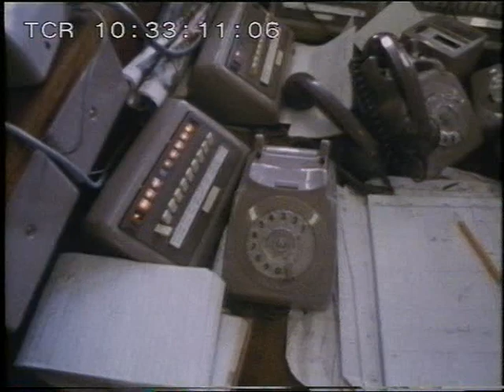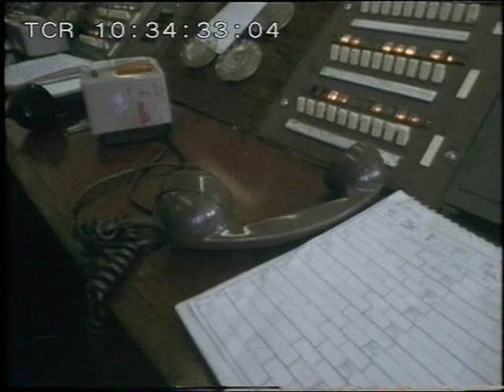1980s Stock Brokers | City of London | Commodity Brokers | Reporting London | 1982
1980s stock brokers hard at work in the city of London.
Quote: VT27056